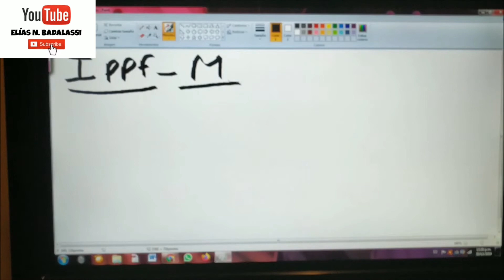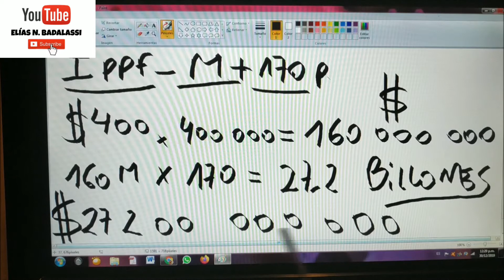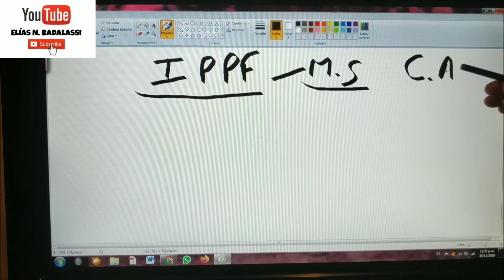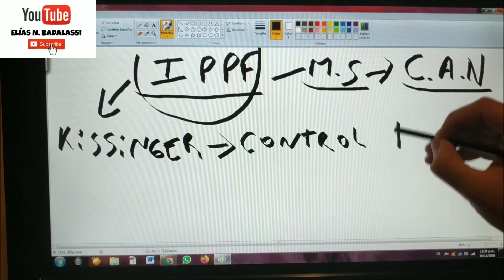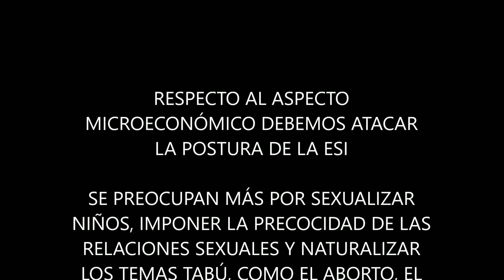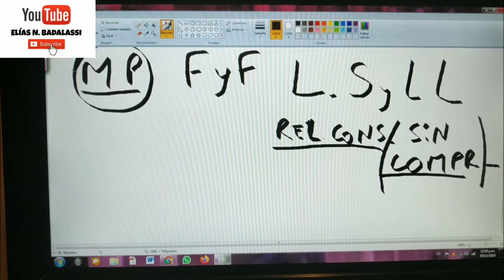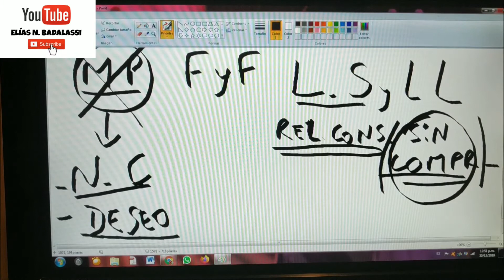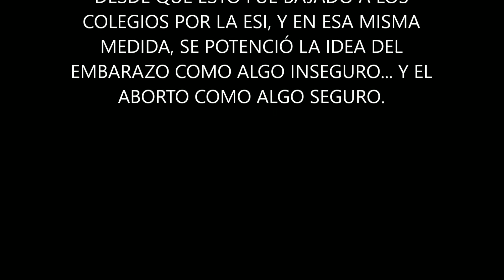ANÁLISIS MICRO Y MACROECONÓMICO DEL AB0RT0 Y LA IDE0L0GÍA DE GÉNER0 - EXPLICADO CON PAINT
Gracias por haber entrado a ver este video, espero realmente que sea de tu agrado !

Si ya viste el video y querés ayudarme con la edición de mi futuro libro (Dios mediante), te dejo este link donde te va a explicar qué podés hacer por mí

Dr. Elías N. Badalassi